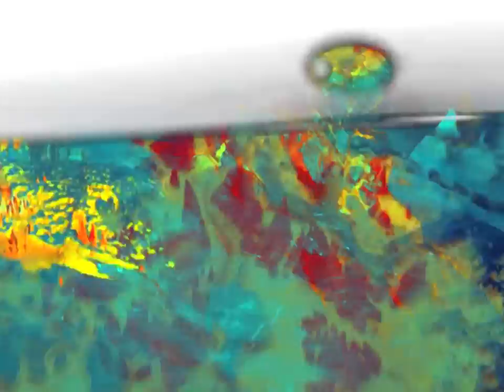Toxic Prophecy 2015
Manitoba Electronic Music Exhibition